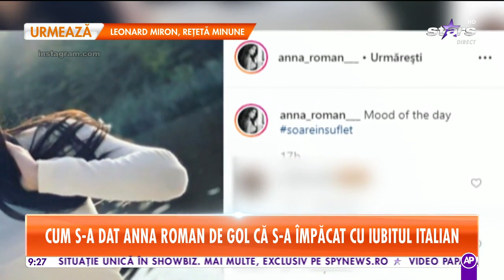Anna Roman s-a împăcat cu milionarul italian: „Este ca Mr. Grey”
A fost odată ca-n povești, a fost ca niciodată, din rude mari împărătești, un adevărat mare barosan! Iar ceea ce o să vă povestim în continuare sună a scenariu din „Fifty Shades of Grey”. Anna Roman nu a mai rezistat tentaţiei şi s-a împăcat cu milionarul italian.